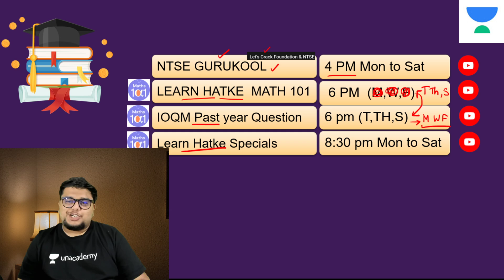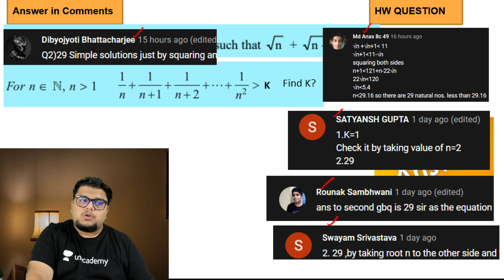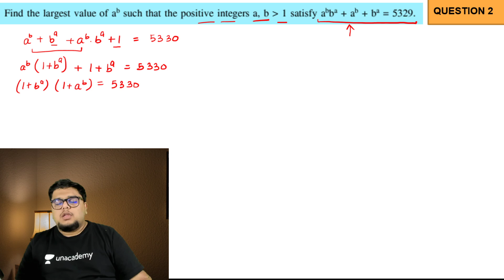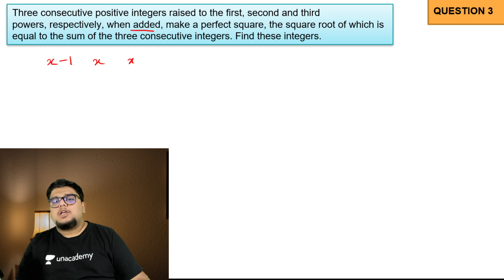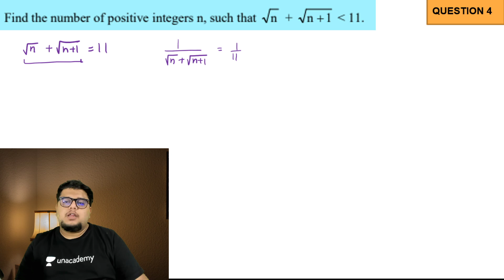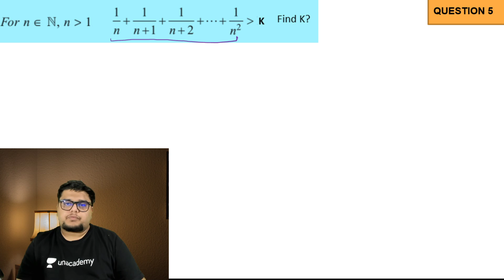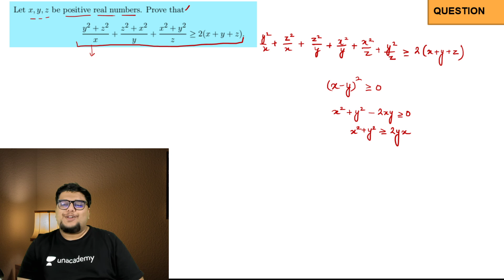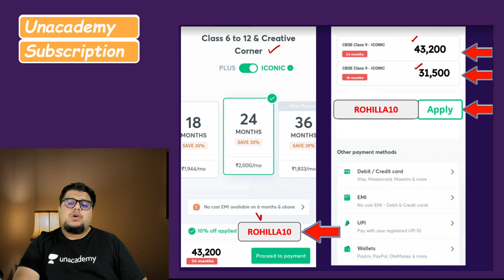IOQM PYQ | Lecture 3 | Past 20 years | Maths 101 | Rahul Rohilla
In this session, Rahul Rohilla will be discussing Lecture III of IOQM PYQ.

Maths 101 brings you a new series, IOQM PYQ!

Maths 101 will act as your complete guidebook for Maths for competitive exams like JEE and more. We will also cover the concepts of Maths for class 9, 10, 11, and 12. Let this channel act as your one-stop solution for learning all the concepts of Maths.

Rahul Rohilla and more top Educators are teaching live on Unacademy.

Unacademy Subscription Benefits:
1. Learn from your favorite teacher
2. Dedicated DOUBT sessions
3. One Subscription, Unlimited Access
4. Real-time interaction with Teachers
5. You can ask doubts in a live class
6. Limited students
7. Download the videos & watch offline